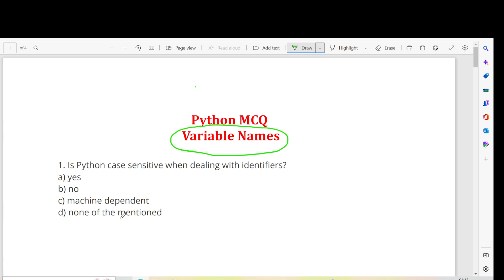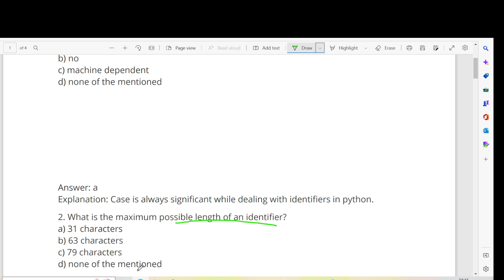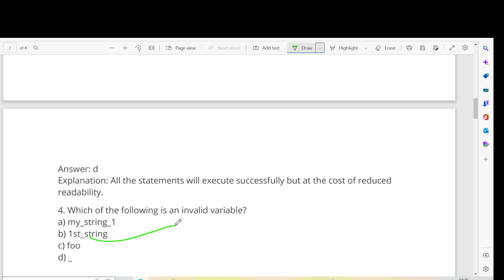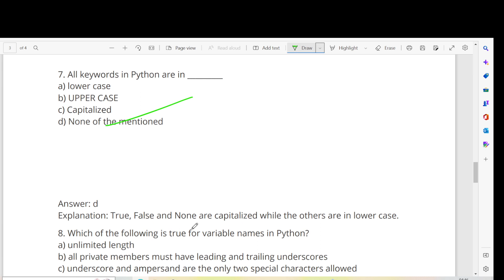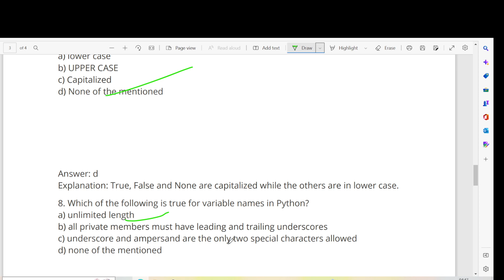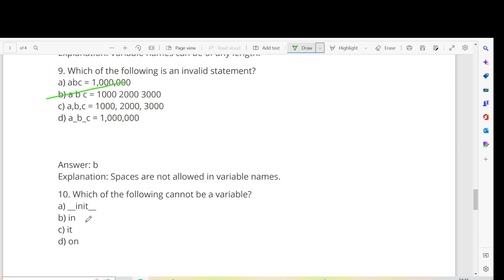Top 10 Python MCQ on Variable Names #1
In this video, I want to show Top 10 Python MCQ on Variable Names #1